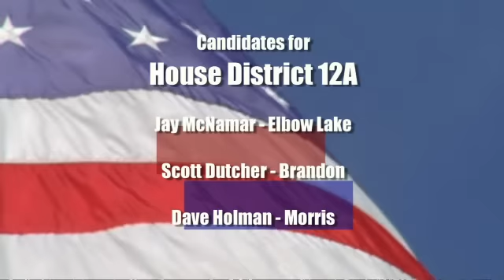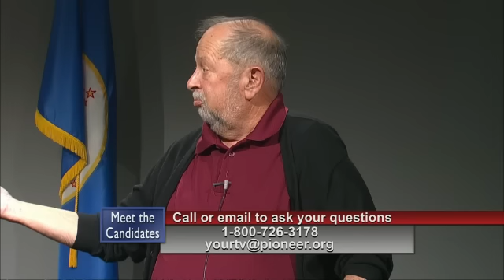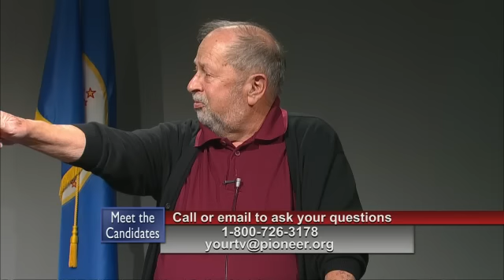Meet The Candidates: House District 12A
Jay McNamar (DFL) Elbow Lake, Scott Dutcher (R) Brandon and Dave Holman (I) Morris.